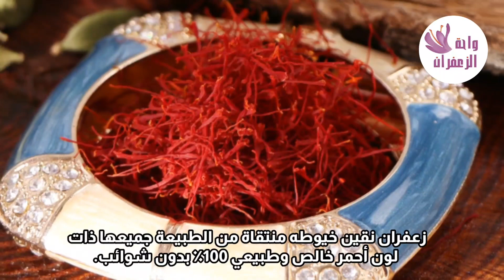مميزات زعفران نقيل 🌷